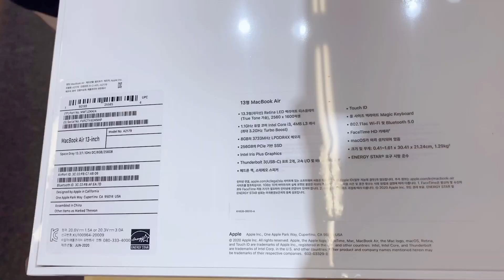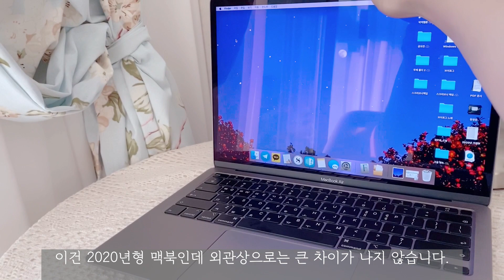2020년 맥북 에어 언박싱ㅣ고양이와 함께 하는 웹소설 작가 브이로그ㅣ고양이와 놀고 일하고 맥북 사고 그림 그리고 고양이와 노는 일상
마감 하나가 또 끝나서,
다시 원래의 일상으로 돌아오려 노력하고 있는 중입니다.

참, 그리고 저 면허 땄어요 !!
다음 주에는 출고 영상을 올려볼게요 +_+